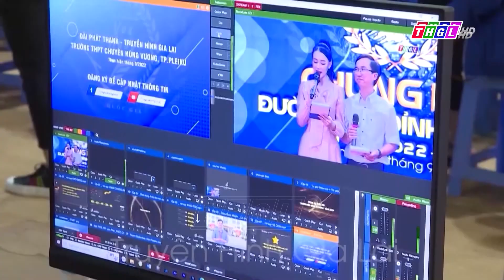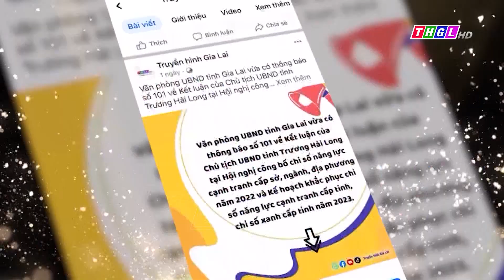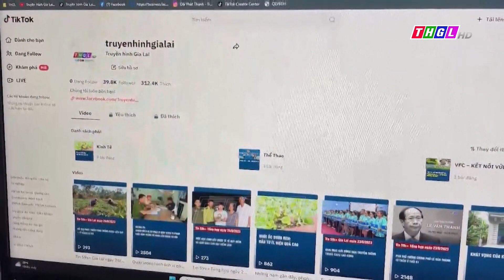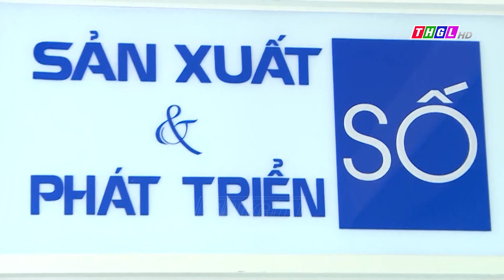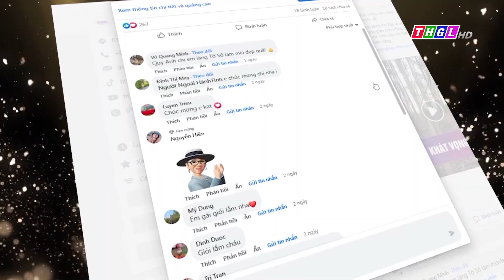Nhìn lại một năm công bố các nền tảng mạng xã hội của Đài PT TH Gia Lai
Cách đây 1 năm (ngày 28/8/2022), Đài PT-TH Gia Lai chính thức công bố 3 nền tảng mạng xã hội: Facebook, Youtube, Tiktok với cùng một tên gọi: Truyền hình Gia Lai. Sự kiện này đánh dấu bước ngoặt quan trọng trong việc thực hiện Chiến lược Chuyển đổi số Báo chí Quốc gia và Kế hoạch số 1430 của UBND tỉnh Gia Lai về việc triển khai chiến lược chuyển đổi số Báo chí của tỉnh đến năm 2025, định hướng đến năm 2030.1 năm, khoảng thời gian chưa nhiều, nhưng với tinh thần chỉ đạo sát sao của Đảng uỷ, Ban Giám đốc, cùng với quyết tâm, đồng lòng của tập thể cán bộ, viên chức, người lao động Đài PT-TH Gia Lai, chủ lực là Bộ phận sản xuất và phát triển số, đến nay, tên tuổi, thương hiệu THGL đã dần định hình trên các nền tảng ứng dụng Facebook, Youtube, Tiktok; tin tức luôn được chọn lọc, cập nhật kịp thời qua các bản tin, các chương trình hấp dẫn và phong phú. Giờ đây mọi khán giả có thể dễ dàng tiếp cận thông tin thông qua các nền tảng mạng xã hội Truyền hình Gia Lai.